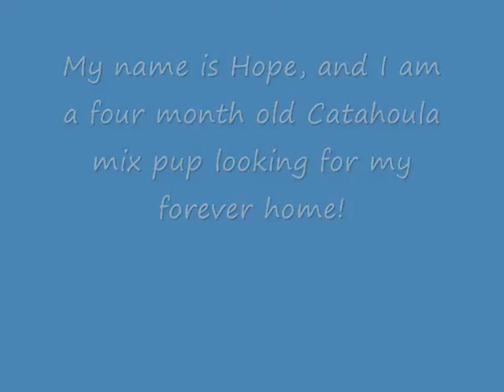Catahoula pup in search of her forever home!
Four month old Hope would love to be adopted